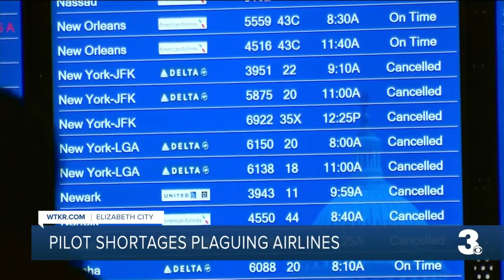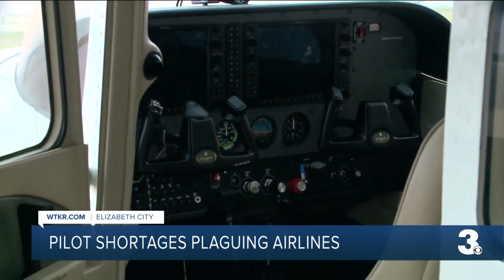Pilot shortages plaguing airlines